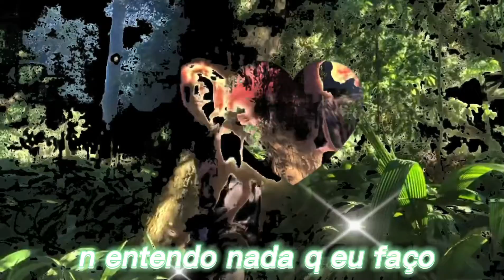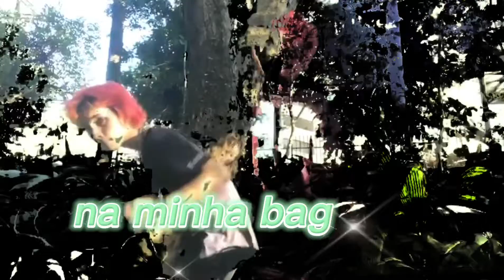koboriboi - battery low (M4)